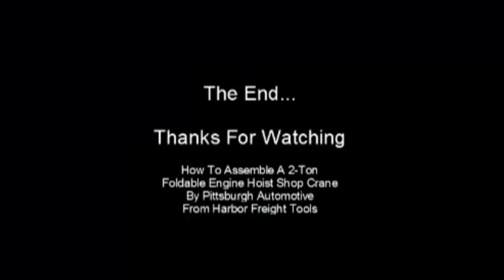Part 4: How To Assemble a 2-Ton Engine Crane / Harbor Freight Tools Foldable Shop Hoist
This is Part 1 of How To Assemble a 2-ton Foldable Shop Crane / Engine Hoist by Pittsburgh Automotive from Harbor Freight Tools.  Step-by-step instructions by Aiman.

We previously bought a one-ton Shop Crane but after a short usage, we were not happy with its performance, so we returned the 1-ton and bought this 2-ton Engine Crane.

The 1-ton usually cost $179 (listed as $249) and the 2-ton usually cost $229 (listed as $299).  However, if you're patience and creative enough with Harbor Freights Super Coupons, you could actually get the 2-ton cheaper than the 1-ton advertised price if you purchase it at the right time.

If there is no Harbor Freight Tools store in your area, you can also buy one or two-ton Engine Crane from Amazon, although the prices might be a little bit more expensive.  Here's are a few:

1. | BIG RED T31002 Torin Steel Garage/Shop Crane Engine Hoist with Folding Frame, Hydraulic Long Ram Jack, and 4 Position Reinforced Boom, 1 Ton (2,000 lb) Capacity, Red

2. | Black Widow 1-Ton Folding Shop Crane

3. | Strongway Hydraulic Engine Hoist with Load Leveler - 2-Ton Capacity, 1in.-82 5/8in. Lift Range

Both units are compact, occuping only 2x2 feet of floor space when folded.  However, the maximum height of the boom for the 2-ton is higher, the reach is longer, and the legs are really stable, especially if the surface is not leveled.

Pittsburgh Automotive 2-Ton Foldable Shop Engine Crane 69514 Product Description:

This 4000-lb. capacity foldable shop crane delivers the lift you need combined with the advantage of compact storage! The crane includes ram, chain and hook and is rated up to 2 tons. The foldable shop crane is easy to use and easy to store.
Boom extends from 41 in. to 61-3/4 in.
Crane height adjusts from 73-5/8 in. to 89 in.
Clevis grab hook with safety latch
Double ball bearing swivel casters